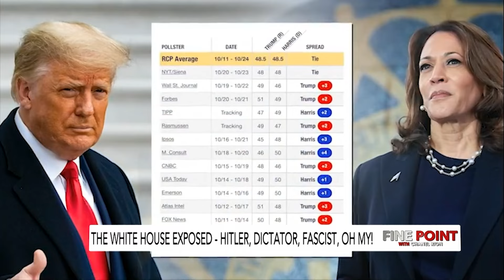Fine Point Mark My Words, 10/25/24